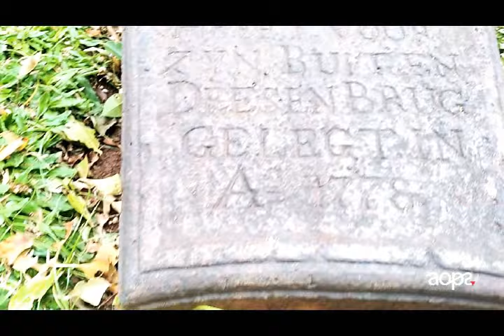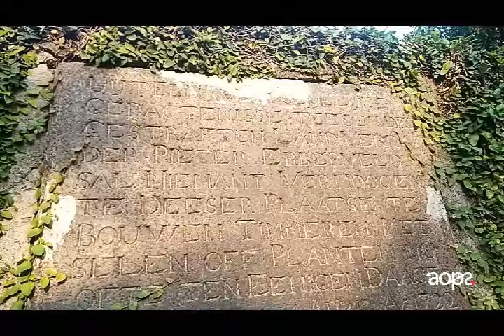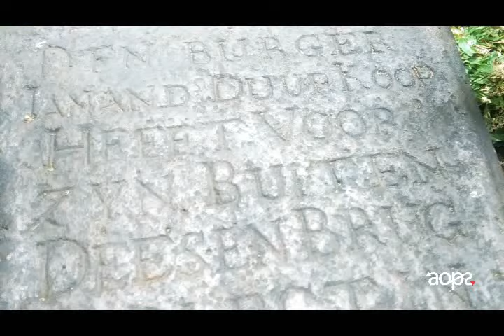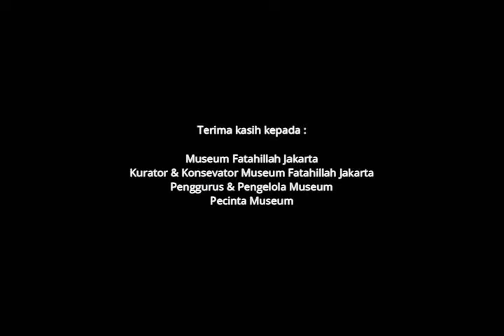Pedang Keadilan - Bilah Legenda di Ruang Khusus Museum Jayakarta | Khazanah Sejarah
Kali ini saya mendapatkan kesempatan untuk mengeksplor koleksi aseli dari Museum Fatahillah yang tersimpan dan terawat dengan baik di suatu ruangan khusus. Menggali sejarah dan membuka kembali khazanah dari peninggalan masa lalu yang memiliki estetika dan teknologi yang apik dalam pembuatan pada masanya. Dengan mencintai museum maka akan menguatkan ruh kita berbangsa karena para leluhur dan pendahulu kita telah menguatkan jati diri bangsa yang teeus menjadi pelajaran bagi para penerusnya...ayo kita ke Museum